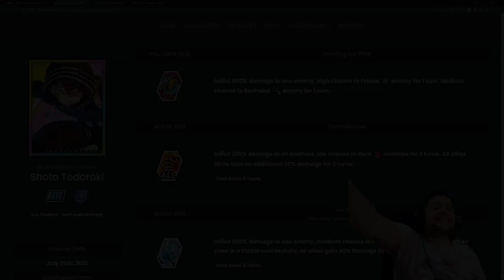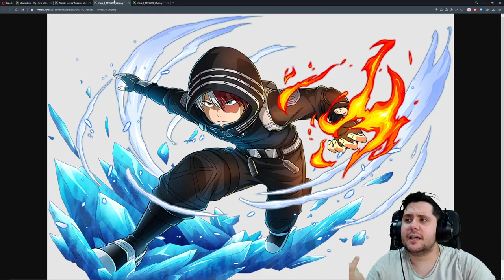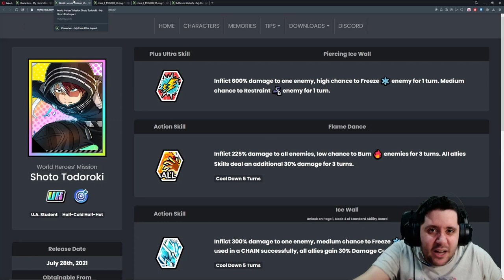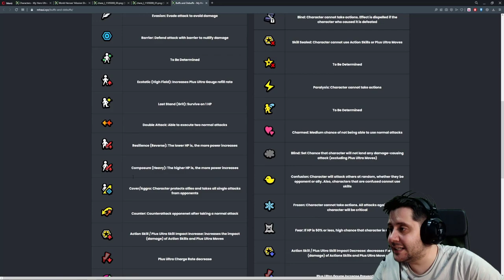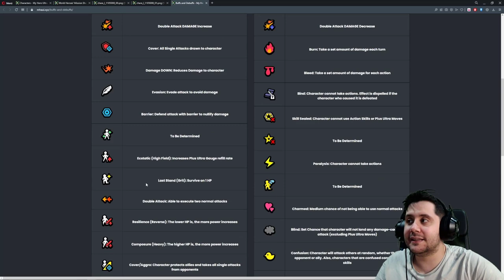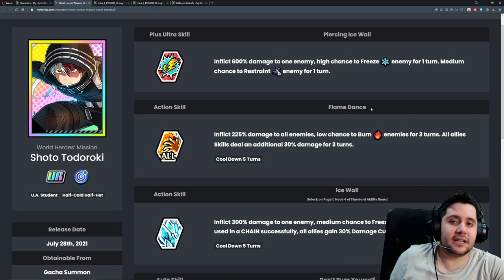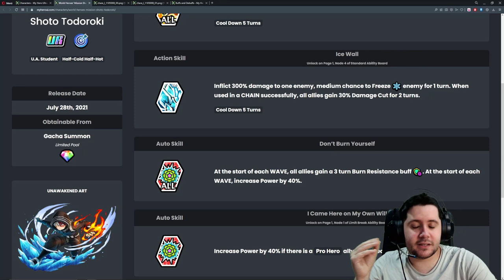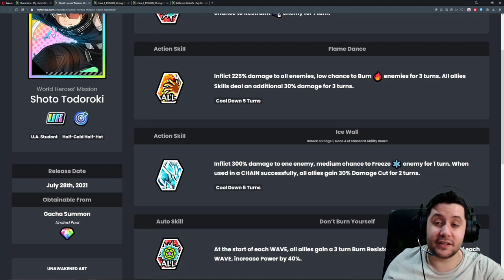LA MEJOR CARTA DEL JUEGO! | SHOWCASE TODOROKI ABL (World Heroes Mission) | My Hero Ultra Impact